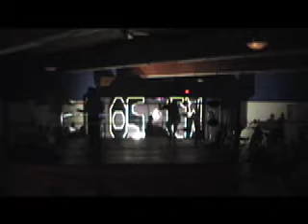"Money Maker" Adrian Walls vs. Kenny Lush Part 1 of 3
Part 1 of The 2nd "Money Maker Challenge" "Money Maker" Adrian Walls vs. Kenny Lush from "Rumble Aftermath" on June 20th, 2009